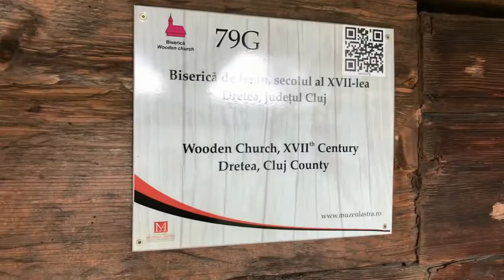Travel vlog, Muzeul Astra Sibiu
Muzeul Astra din Sibiu este cel mai mare muzeu in aer liber din Europa. A fost inaugurat in 1905, iar din 1963 are structura actuala. Fun fact: casele de pe bancnotele de 10 si 200 lei le gasiti aici.